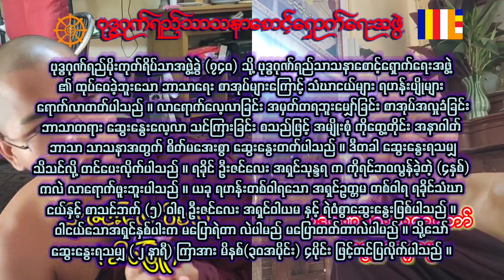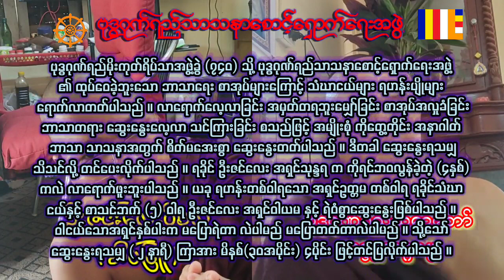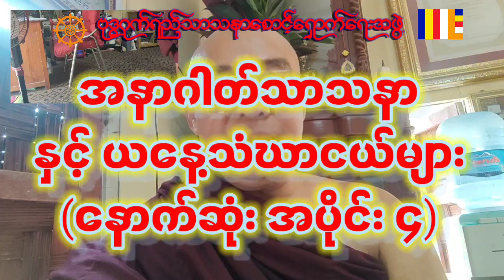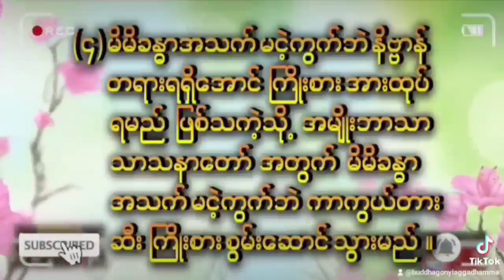အနာဂါတ်သာသနာနှင့်ယနေသံဃာငယ်များ( နောက်ဆုံးအပိုင်း ၄)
အလယ်လာသည့်သံဃာငယ်မျညးအား အနာဂါတ်သာသနာအတွက်ရတက်မအေးစွာဆွေးနွေးဖြစ်ပါသည် ။သာသနာအတွက်အထောက်အပံ့ဖြစ်မည်ဟုယုံကြည်မိပါသည် ။
တွေဆုံမှု့ ၂နာရီအား မိနစ်၃၀ ၄ပိုင်းပိုင်းထားပါသည် ။
ကြည့်ရှု့နားဆင်သာသနာတော်ကြီးအောင်မြင်တိုးတက်ကြပါစေ ။